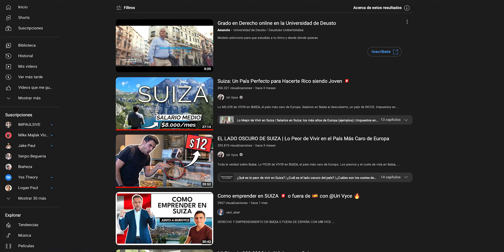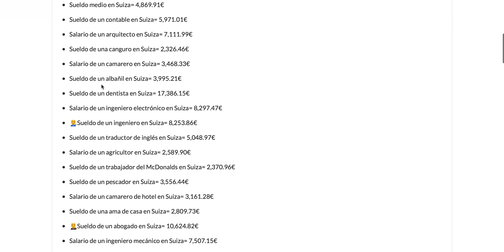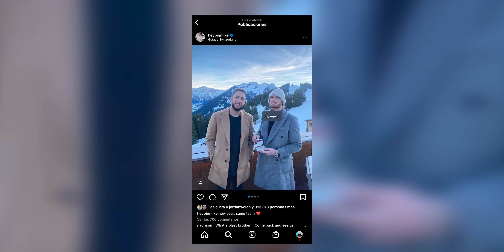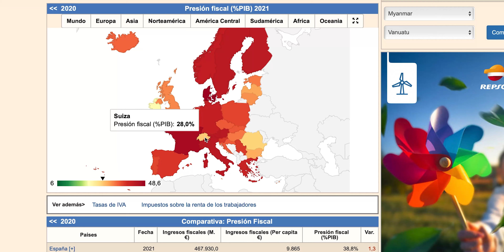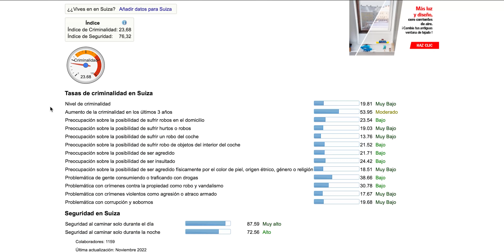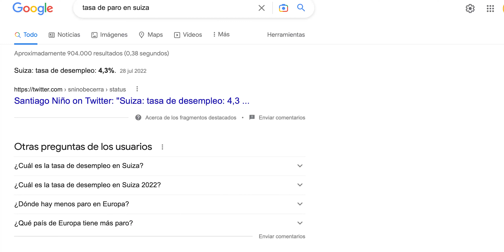Mi Padre Trabajó 11 Años En Suiza POR ESTO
Suiza es uno de los mejores países para emigrar y hoy descubrirás las razones.

00:00 Por qué mi padre emigró a Suiza
01:15 Salarios en Suiza
02:34 Paisajes en Suiza
04:08 Impuestos en Suiza
04:46 Transporte en Suiza
05:35 Seguridad en Suiza
06:54 Idiomas en Suiza
07:56 Sistema sanitario en Suiza
08:34 Costes de vida en Suiza
10:15 Requisitos para emigrar a Suiza